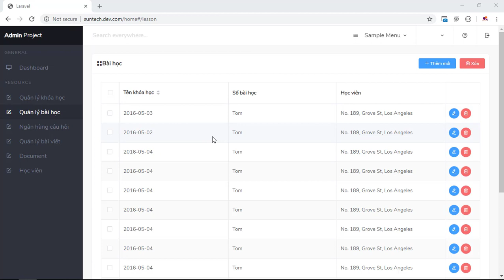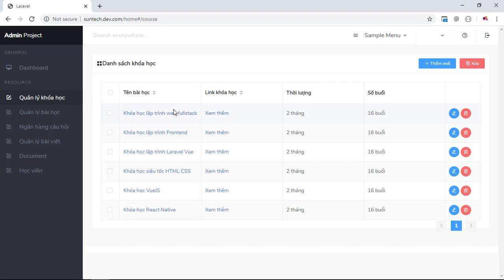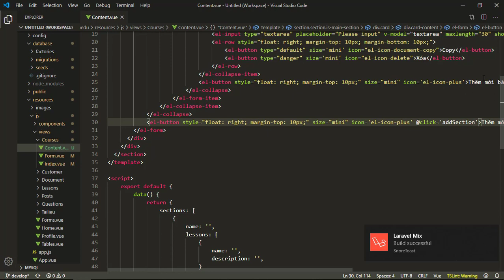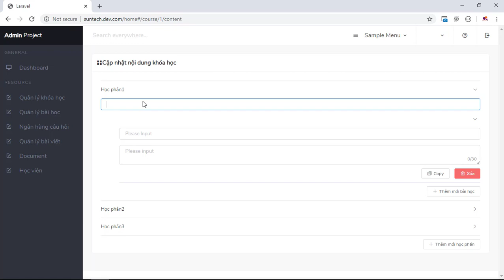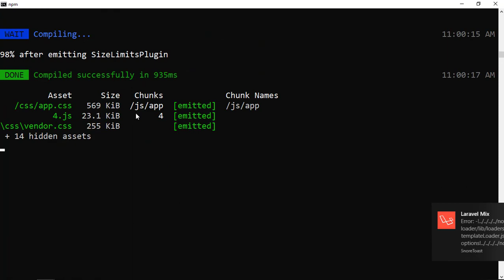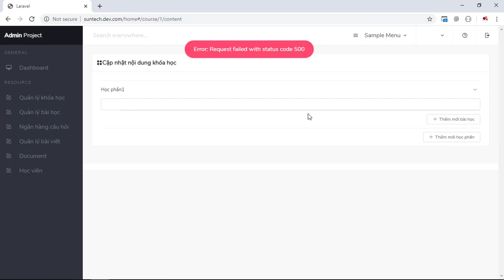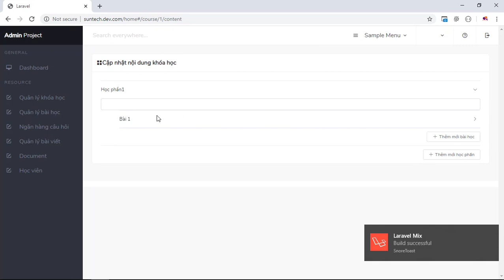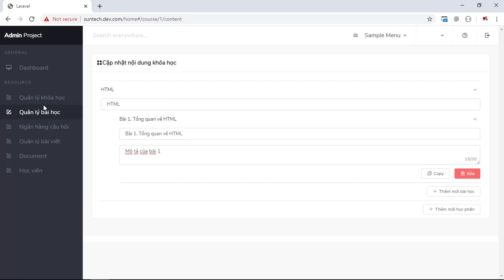Demo chức năng quản lý khóa học bằng Laravel Vue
✔ CHÚNG TÔI MỞ LỚP HỌC LARAVEL THÁNG TẠI HÀ NỘI.